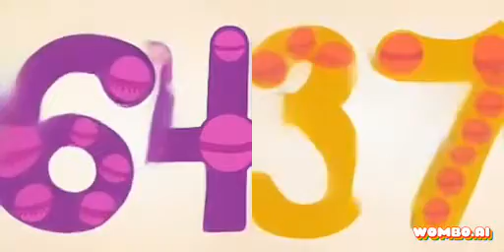Endless Numbers 64 and 37 for CATA Letter M